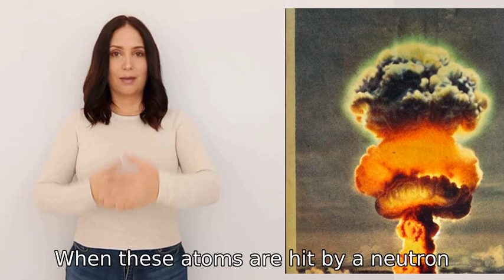explain me how atomic bomb work